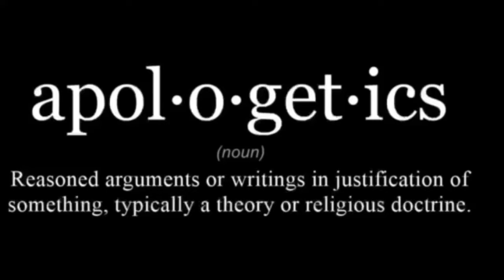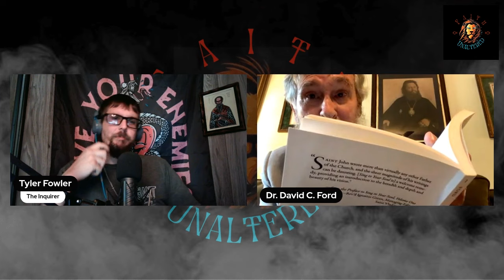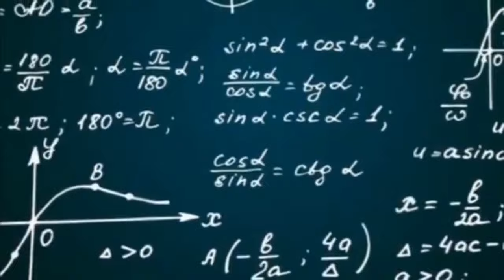Will God Ultimately Save Everyone? Orthodox Answers w/ Dr. David Ford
Professor of Church History at St. Tikhon's Orthodox Theological Seminary, Dr. David Ford, joins me to discuss Universalism (Universal Salvation) from the Eastern Orthodox Perspective and answer the question, "Will God ultimately save everyone?"

Find our LinkTree here:

Linktr.ee/faithunaltered

Including links to our TikTok, Facebook, Apple Podcast, Support our Ministry, Email and more!